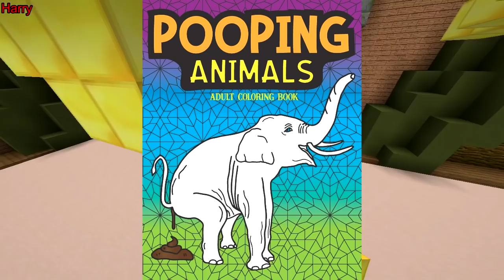PICKLE RICK?! (Minecraft Build Battle)